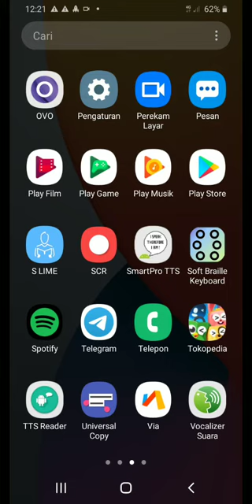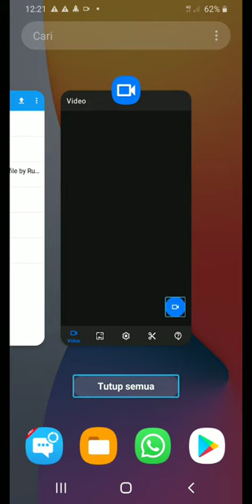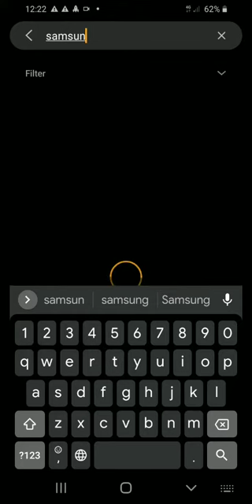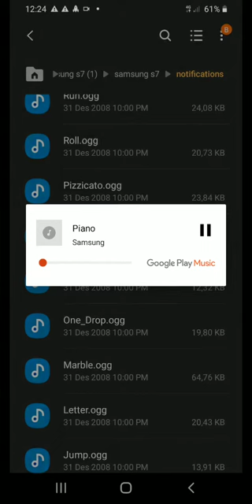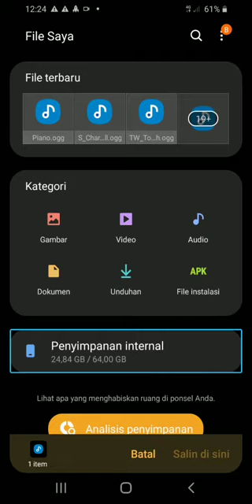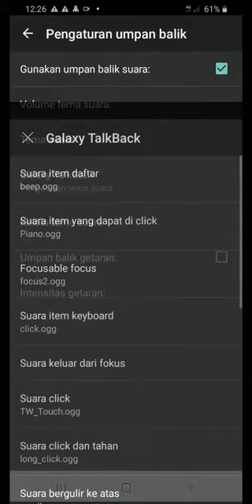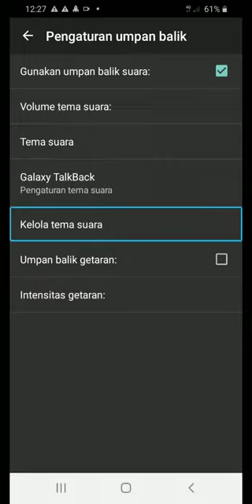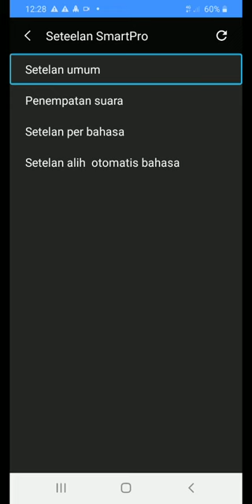cara mengubah tema suara ke suara yang terdownload begini caranya gampang banget tanpa root